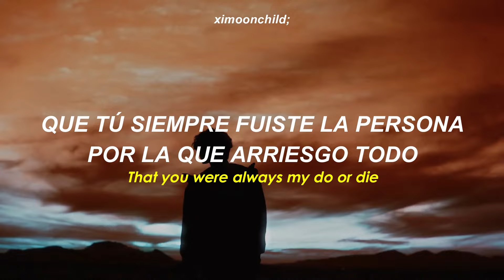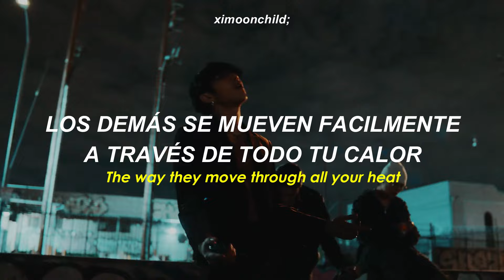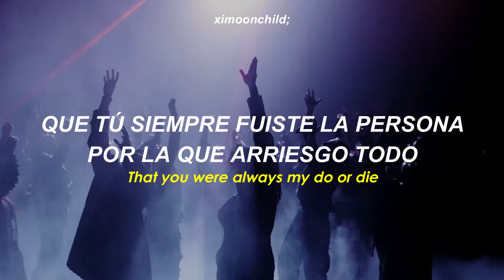DPR ARTIC - ‘Do or Die (Feat. DPR IAN)’ || (Traducida al español + Lyrics)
↳ ❝Los demás nunca entenderán❞

╭──          Lyrics           ──╮
Come down to the other land (Ooh)
The way they move through all your heat
They never will understand (Ooh)
That you were always my do or die